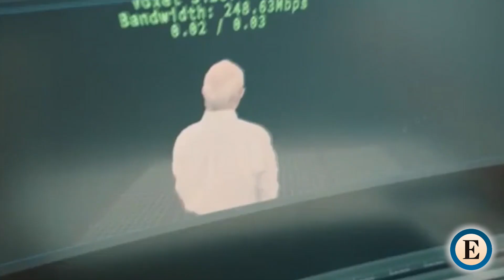Jerry Terrance se clona en la otra realidad para estar junto a su familia más allá del tiempo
Jerry Terrance, un jubilado californiano de 85 años, se ha fabricado un gemelo virtual que perdurará cuando él ya no esté. Un regalo para estar con su familia más allá del tiempo.